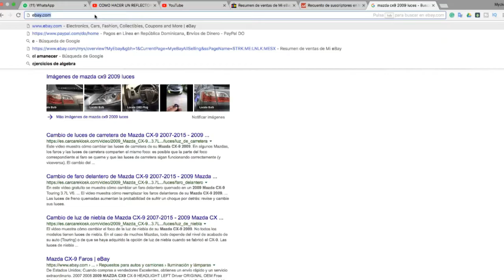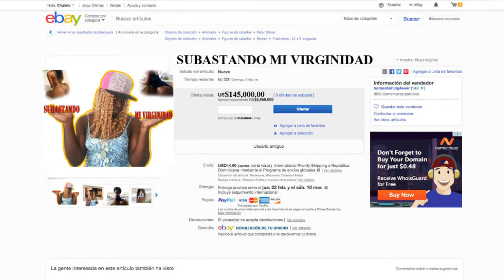Subasto mi virginidad en ebay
Para ayudar a mi padre voy a poner mi virginidad en subasta en ebay  porque para mi, mi virginidad vale oro.